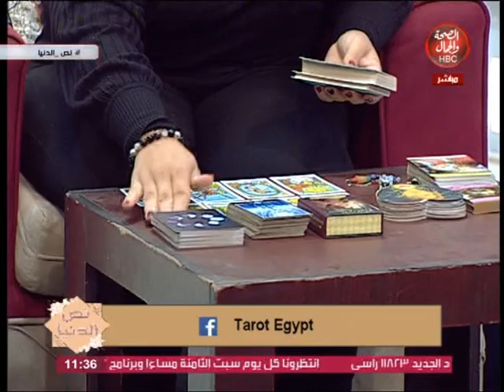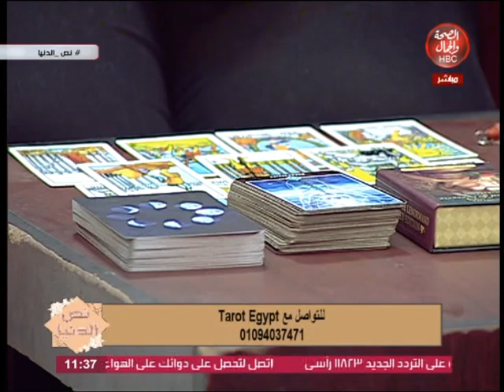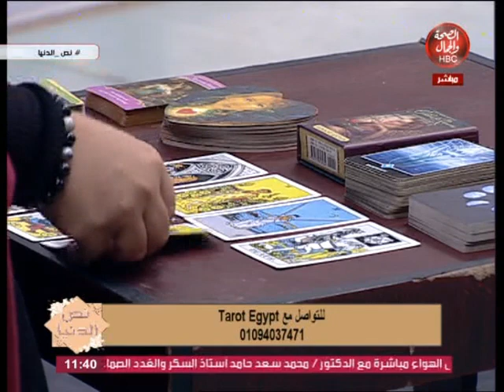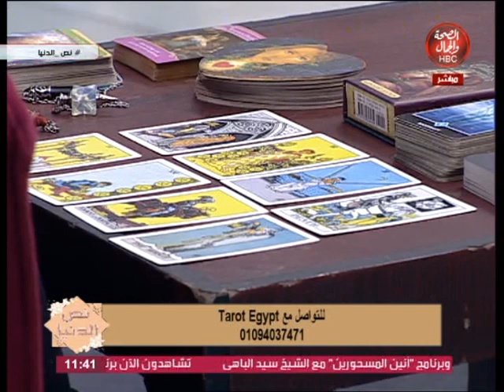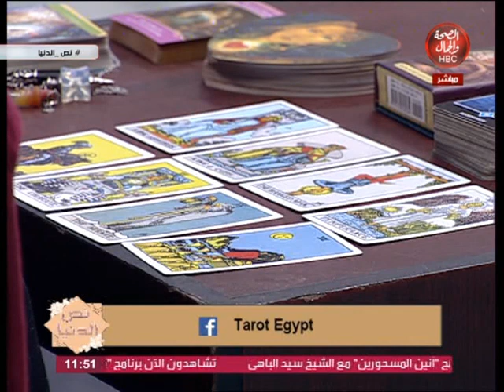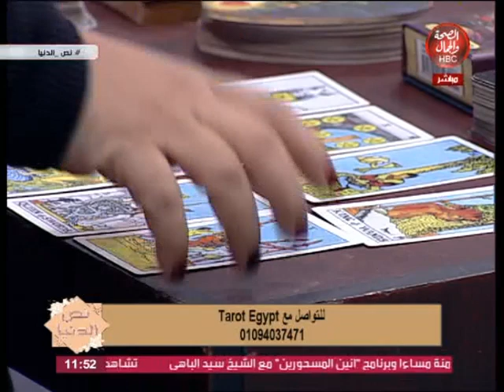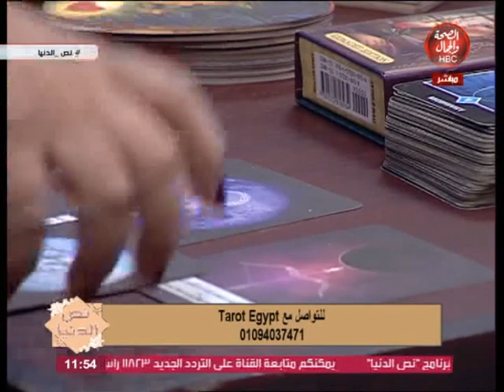نص الدنيا l الأبراج الاكثر حظا لعام 2021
تقديم l أ - نانسي الشيمي
تستضيف l ولاء محسن خبيرة الأبراج والتاروت

قناة_الصحة_والجمال# برامجنا